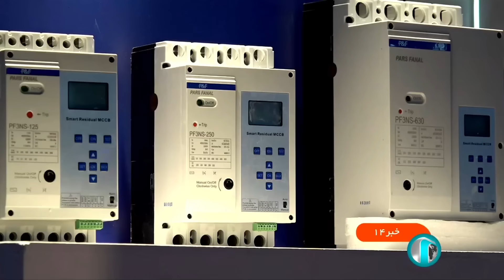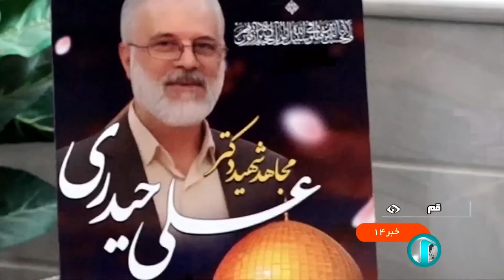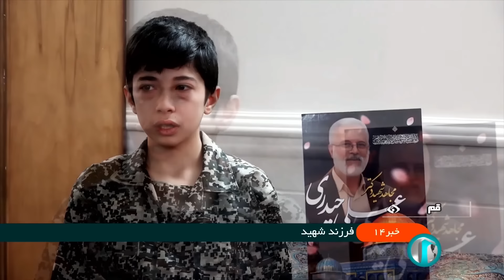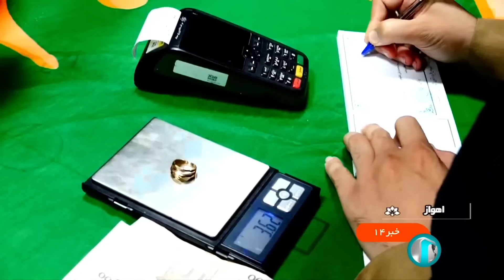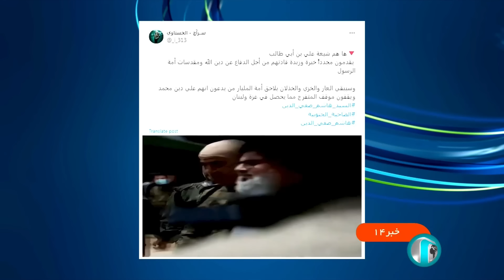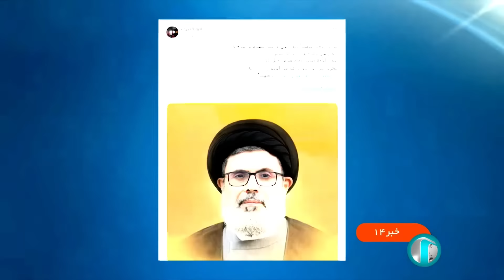اخبار نیمروزی - پنج‌شنبه 3 آبان 1403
عناوین خبر:
00:00 آغاز
00:18 سرخط اخبار
02:59 متن بیانات رهبر انقلاب در دیدار با دست اندر کاران کنگره شهدای کرمانشاه
07:42 کنگره شهدای کرمانشاه
10:34 بریکس آغازی بر پایان یکجانبه گرایی در جهان
15:59 گفتگو با خبرنگار در روسیه
18:38 دور جدید حملات به بیروت
20:35 گفتگو با خبرنگاران در لبنان
26:12 آخرین تحولات در غزه
28:33 پیکر شهید دکتر علی حیدری به اریان منتقل شد